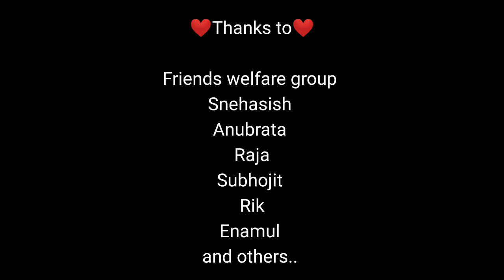Helping Physically Challenged Kids.. *emotional*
A dream come true video. I am so happy the bring smile on those kids face! We Indians united to make a difference!

Special thanks to North Star Welfare Association for the organization!

Location:West Bengal,Sodpur,Panihati,kol-700114
We will soon be registered!